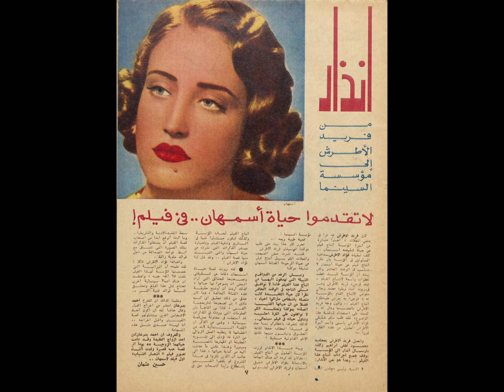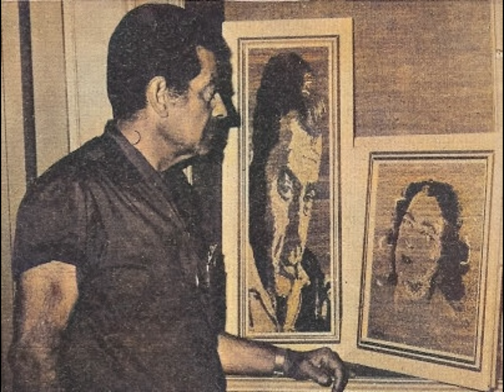إنذار من فريد الأطرش.. عن «أسمهان»! – نعيم المامون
مرحباً بكم في هذه الكبسولة مع مقال بتوقيع الصّحفيّ الرّاحل حسين عثمان.. بعنوان «إنذار من فريد الأطرش إلى مؤسّسة السّينما: لا تقدّموا حياة أسمهان.. في فيلم!».. وهو عن عدد مجلّة «الكواكب» ليوم 22 من شهر أبريل/نيسان عام 1969.. حيث نتعرّف موقف فريد الأطرش وشقيقه فؤاد من أيّ عمل سينمائيّ - أو تلفزيّ - عن سيرة شقيقتهما.. وأسباب رفضهما لذلك.. ولحظات مفيدة.. وممتعة أرجها لكم